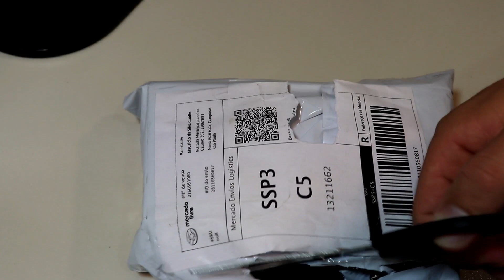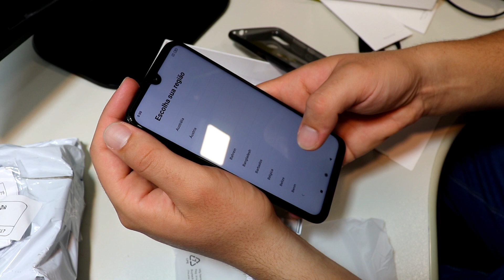Redmi Note7 V Global 64gb no Mercado Livre veja como veio (unboxing)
Localização
Presidente Prudente, São Paulo

MercadoLíder Platinum
É um dos melhores do site!